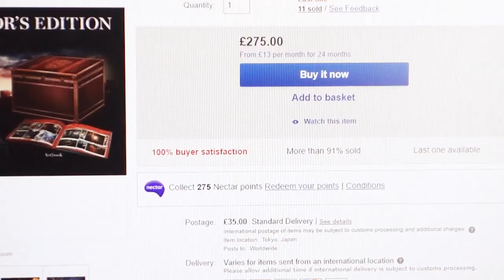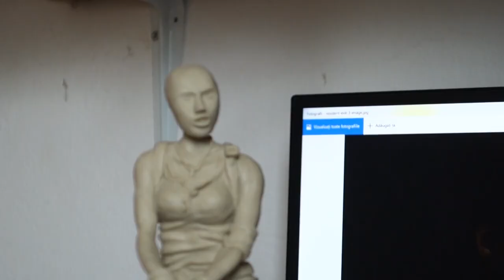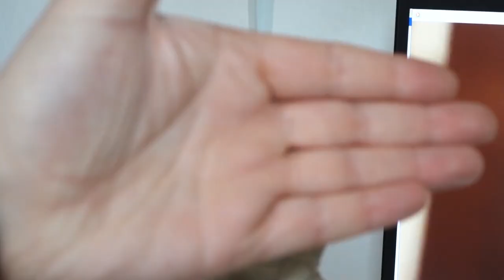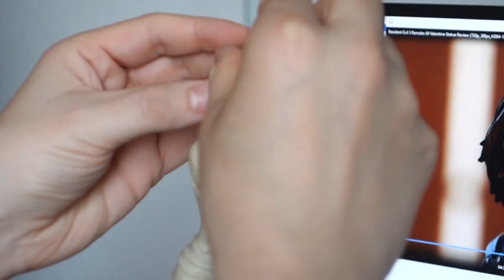Resident Evil 3 Remake Sculpting JillValentine part two change modify with paint acrylic.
This is price £499 it's too expensive for sealing is collector's edition I have to must "change modify" about when hard work is worth the valuable price, how to timelapse!!!

CHANGE MODIFY
PAINT ACRYLIC
SCULPTING
MODELING APPEARANCE
POLYMER CLAY
JILL VALENTINE
COLLECTOR'S EDITION